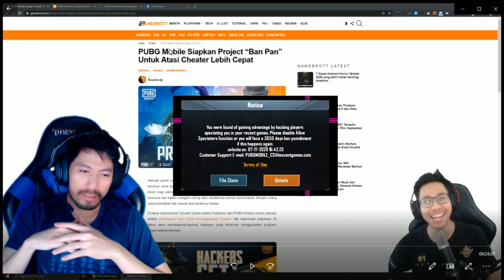APA YANG DI MAKSUD BANG ALEX?!? YOUTUBER BESAR PAKE INI ?!? - PUBG MOBILE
Toton sampai habis ya temen temen sapa tau dpt pelajaran :D
Source = bang alex

Follow juga Facebook ku ya guys tar saya tiap hari live di sana
Follow juga Instragram ku ya temen temen
► Instragram - @aris.prihantoro

►Line = @aris_terserah